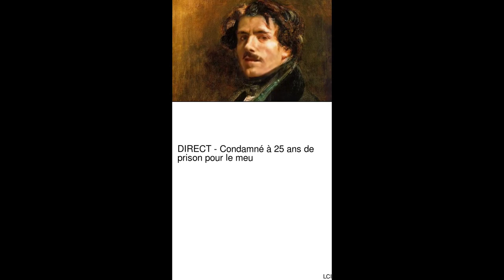Procès Daval, Météo, Alexia, Jonathann Daval, Jean Castex. La presse du 22/11/2020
Une courte vidéo des titres du jours
Source(s) :
Procès Daval : après la frénésie d’une affaire hors norme, le verdict d’une justice sereine - Le Monde

Manifestation contre la loi "sécurité globale": 23 interpellations et un policier légèrement blessé à Paris - BFMTV

Coronavirus en France : 276 décès en 24 heures, la décrue se poursuit en réanimation - Sud Ouest

Météo : premières gelées de la saison à Toulouse et dans la région - ladepeche.fr

DIRECT - Condamné à 25 ans de prison pour le meurtre d'Alexia, Jonathann Daval ne fera pas appel - LCI

Loi sécurité globale : «Venir ici avec la peur au ventre, c’est triste pour la démocratie» - Libération

Commerces, restaurants, lieux de culte : les dernières précisions de Jean Castex - RTL.fr